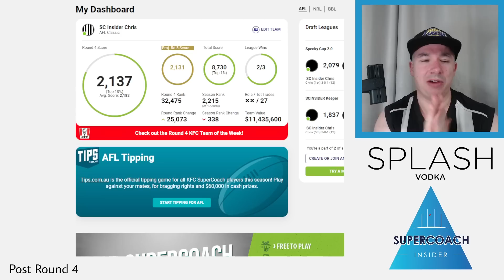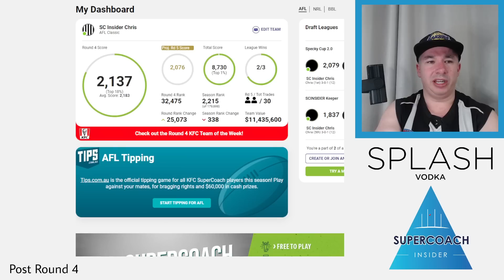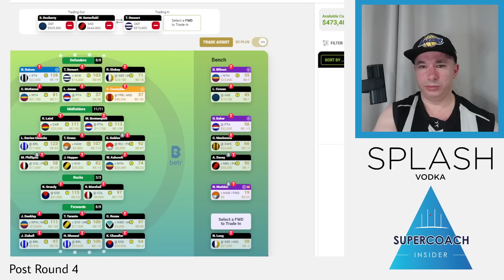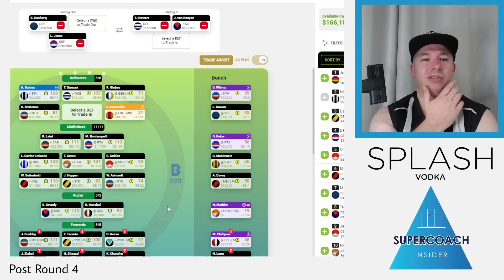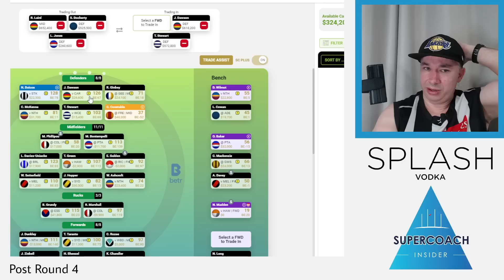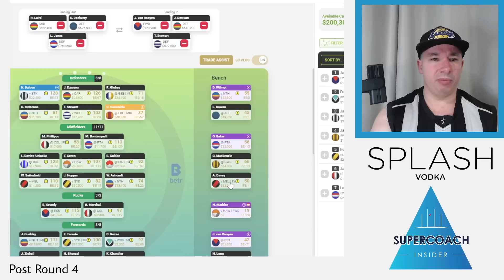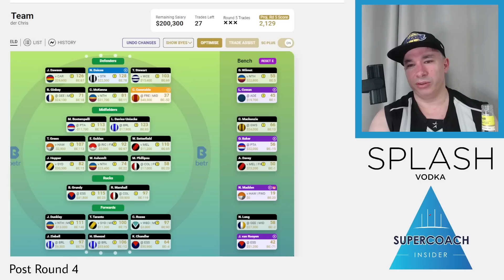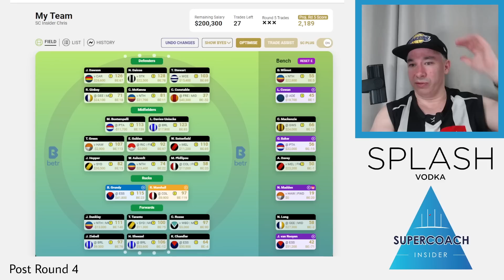Chris' Team into Round 4! 2137 for the Week. 2215 Overall Rank!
Check out Chris' ins and outs from last week and his thoughts on what to do with Docherty, as well as VC and C options!

Big, back, and bold! No that's not Tom Lynch's shoulders, that is the 2023 Supercoach Insider season for content! Join us for stats, trends, banter, and opinions as we focus on AFL Supercoach standard and draft.

We are available on most major podcast mediums including;
Itunes, Spotify, Google Podcast, Tune In, PlayerFM, Podbean and Stitcher!